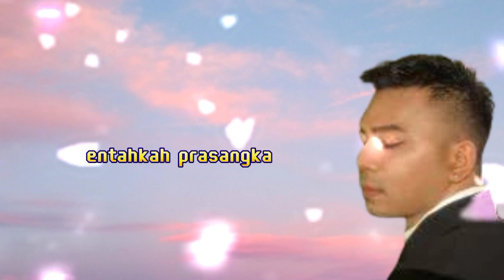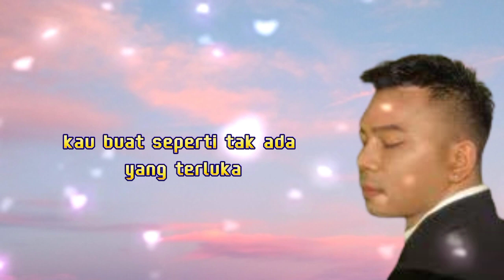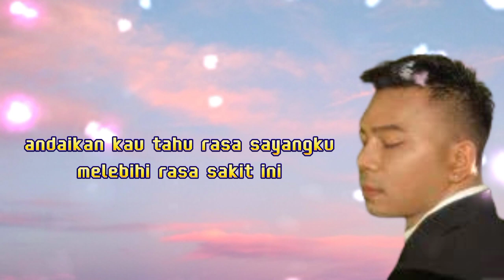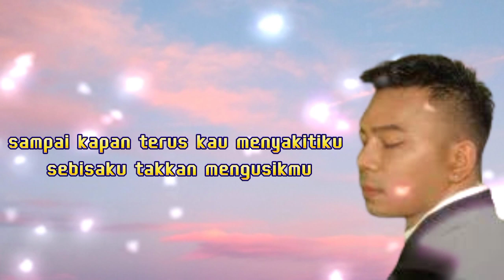Bertahan Terluka - Fabio Asher ( lirik )